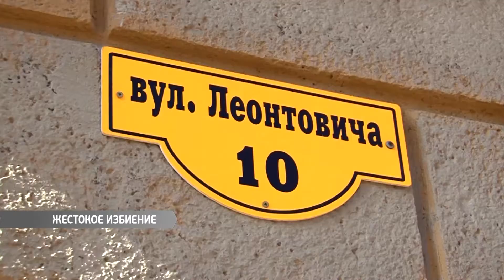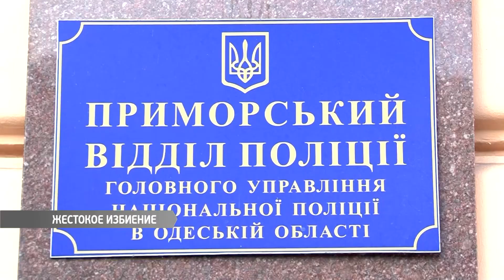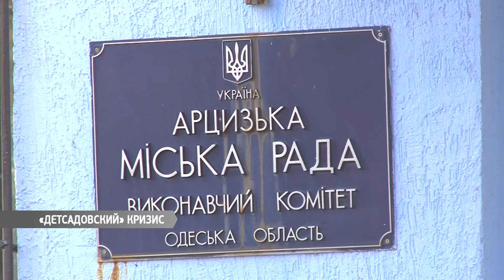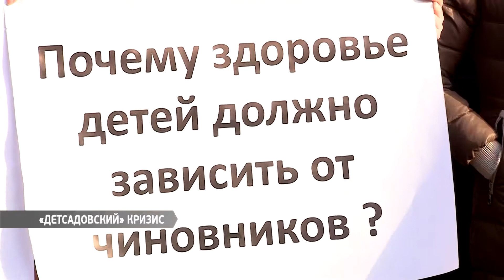Выпуск новостей 20.02.2018